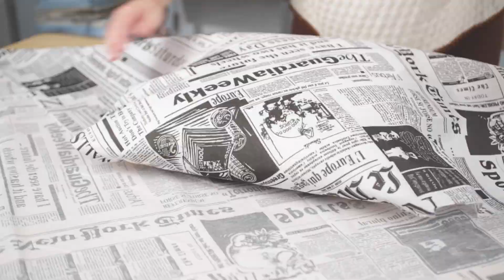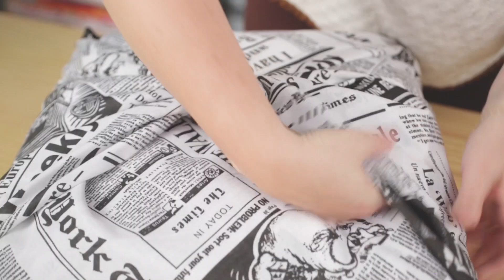DIY: Faça sua Capa para Almofadas sem Costurar!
Aprenda como fazer, passo a passo, capas para almofadas sem precisar costurar! É fácil, rápido e prático. Assista e descubra!

Aprenda, passo a passo, como fazer outras coisas lindas para o seu lar